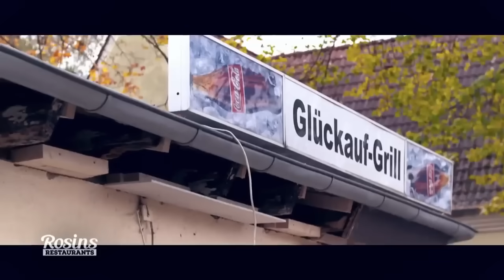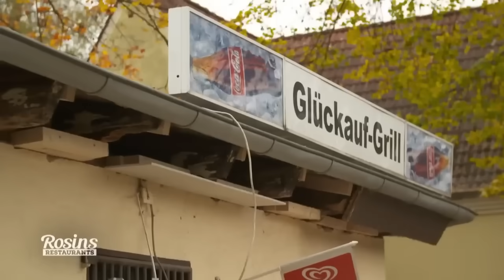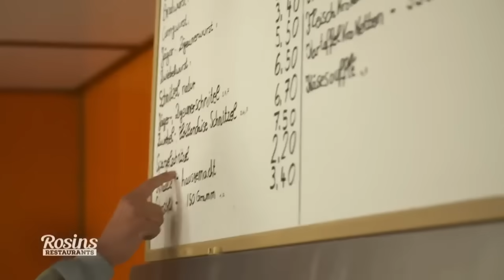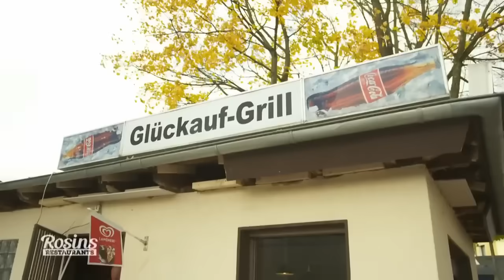Kann Frank dem Kult-Imbiss seiner verstorbenen Mutter helfen? | 1/7 | Rosins Restaurants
- Frank Rosin steht in dieser Folge vor der persönlichsten Rettungsaktion in seiner Karriere: Denn "Der Glückauf-Grill" in seiner Heimatstadt Dorsten, den seine Mutter Marlies Rosin vor ca. 40 Jahren eröffnet hatte, soll wiederbelebt und kernsaniert werden. Nachdem Marlies Rosin die Kultbude an eine Mitarbeiterin abgegeben hatte, ging es bergab - bis der Imbiss 2021 schließlich ganz schließen musste. Wird Frank Rosin dem Erbe seiner verstorbenen Mutter gerecht?